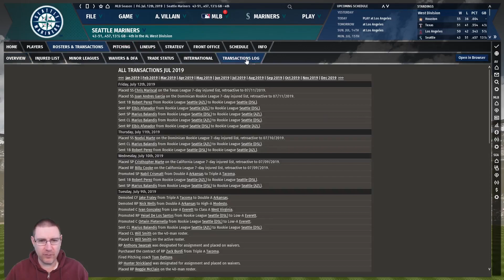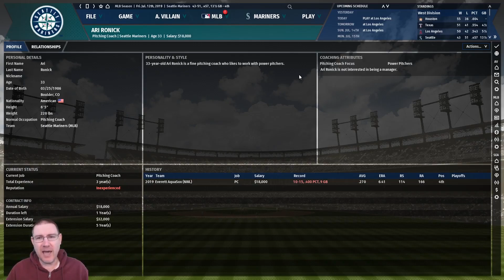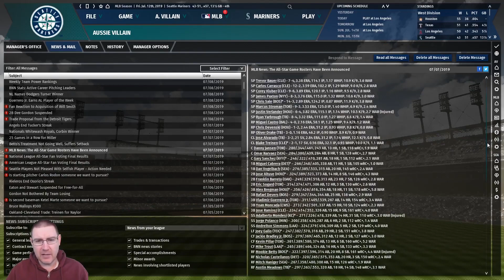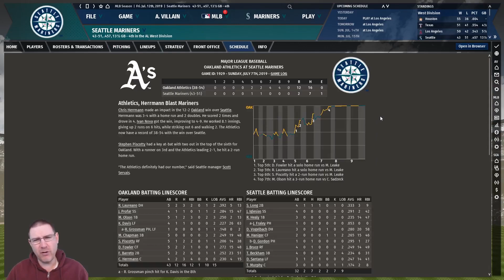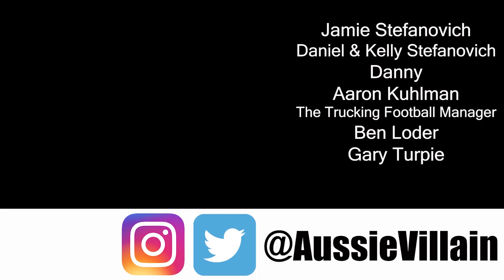OOTP20 - Seattle Mariners Ep7: That Escalated Quickly - Out of the Park Baseball 20 Let's Play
Welcome to my Out of the Park Baseball 20 Let’s Play, where we seek to lead the Seattle Mariners to Major League Baseball glory on OOTP 20. In this episode, we face the LA Angels with Marco Gonzales on the mound. This episode also features a review of the All Star Game.